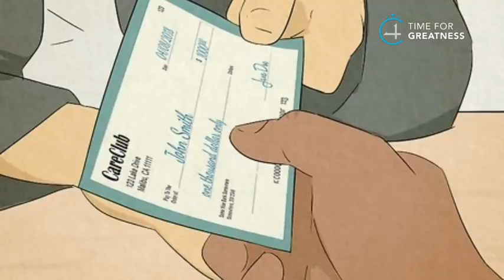Be a Millionaire Fast and Retire Early (Before age 30)|FINANCIAL FREEDOM BOOK SUMMARY IN TAMIL